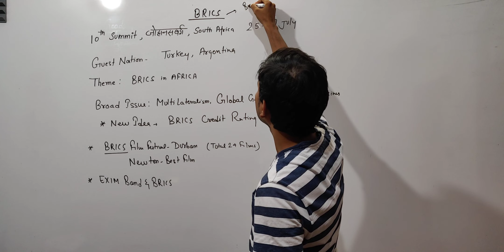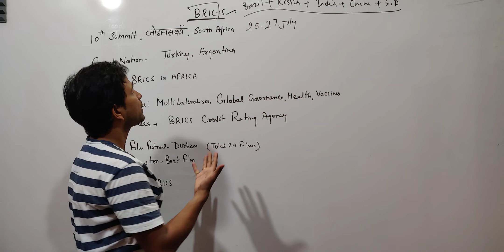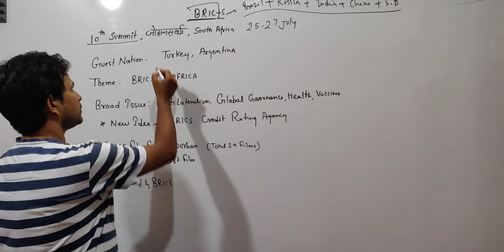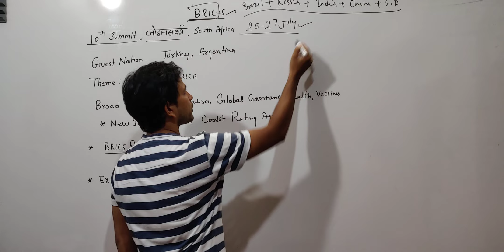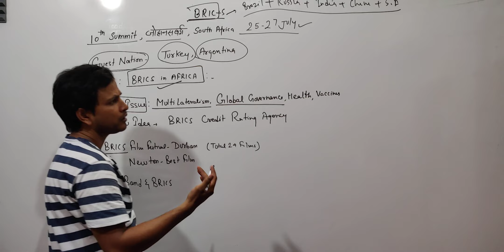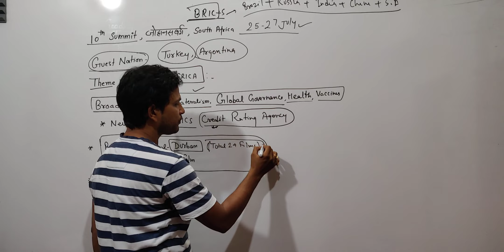BRICS 2018: CURRENT AFFAIRS